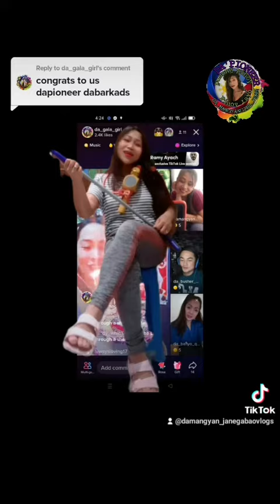PAG KASAMA happymonthsary DABARKADS🤗